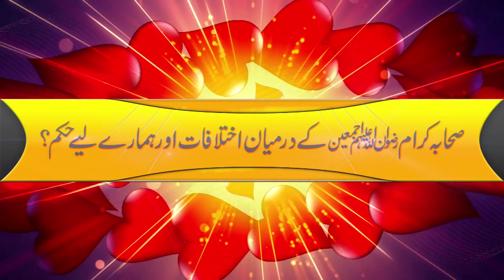Sahaba (R.A) K Drmiyan Ikhtlafat Aur Hamary Lye Hukam? by Shaykh Tauseef ur Rehman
صحابہ کرام رضوان اللہ علیھم اجمعین کے درمیان اختلافات اور ہمارے لیے حکم؟